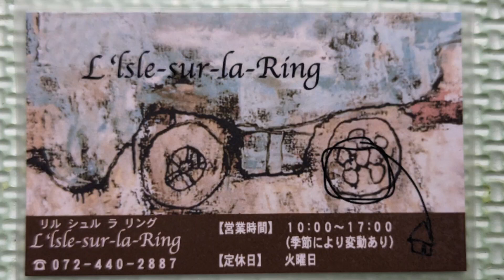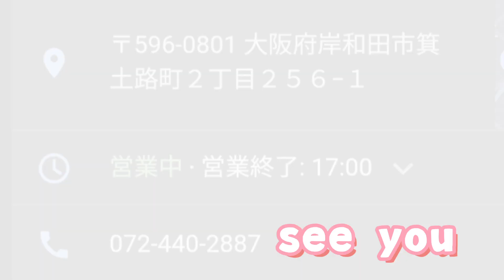【リル·シュル·ラ·リング】お花を探しに🤗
アンティークな雑貨とお花を探しに行く